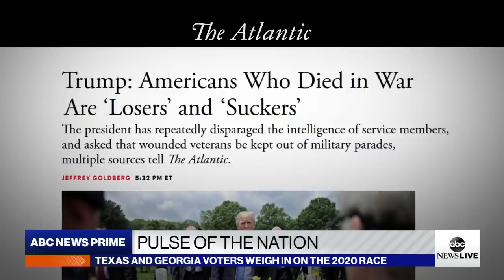Texas, Georgia voters weigh in on 2020 race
ABC News’ Martha Raddatz road trips across the South speaking with voters on their views of President Donald Trump and Joe Biden as they battle for the White House.